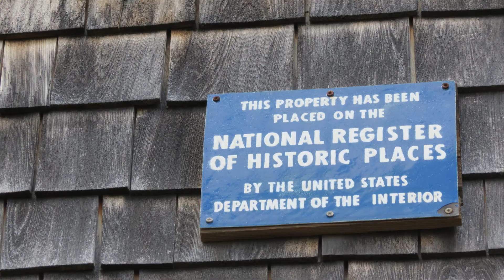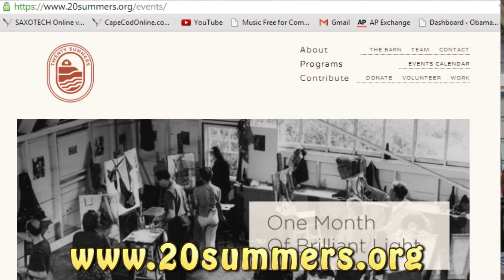Hawthorne Barn rises again in Provincetown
On today's CapeCast: Take a trip back in time to one of the greatest bohemian art and party spots in Provincetown--the Hawthorne Barn--and find out about great events there over the next month.